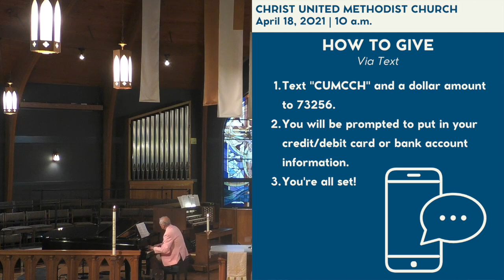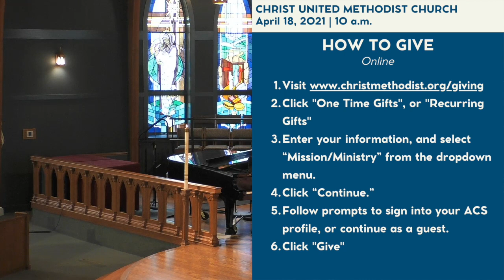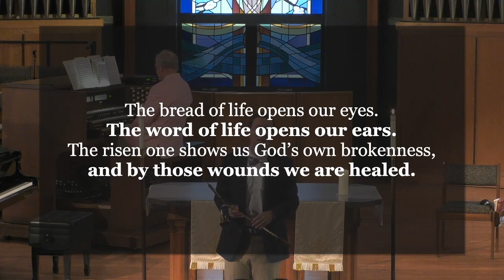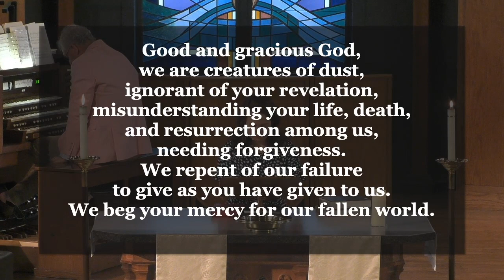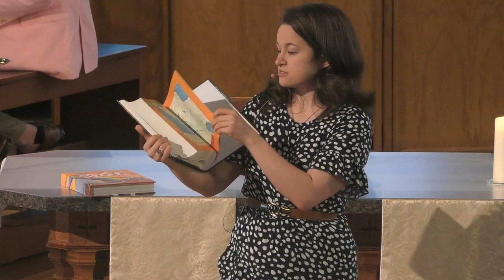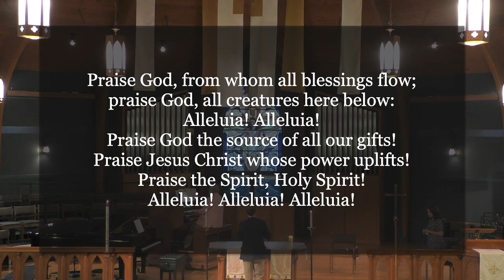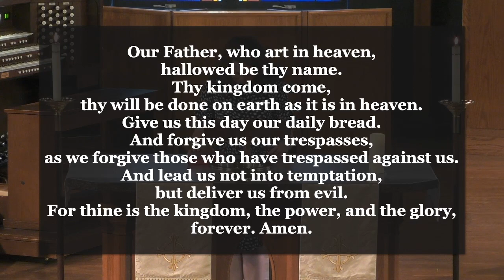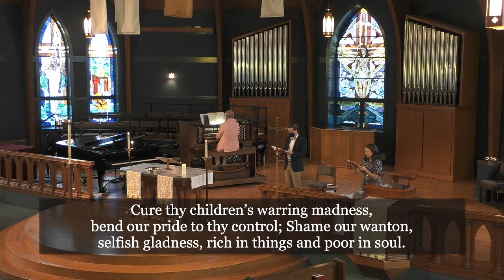Worship | Sunday, April 18, 2021